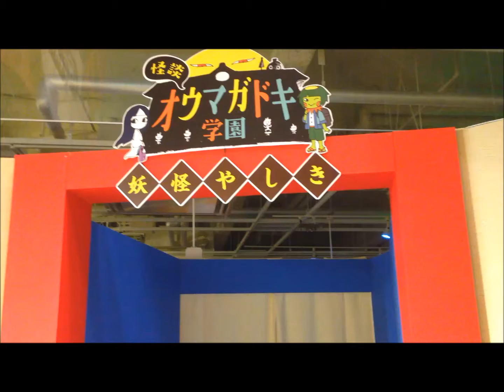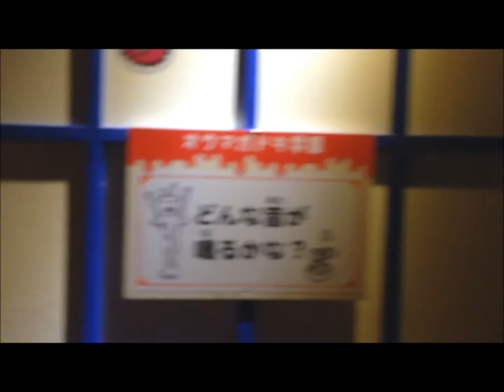怪談オウマガドキ学園の妖怪やしき 怖くないおばけ屋敷 太秦映画村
怪談オウマガドキ学園の妖怪やしき　怖くないおばけ屋敷